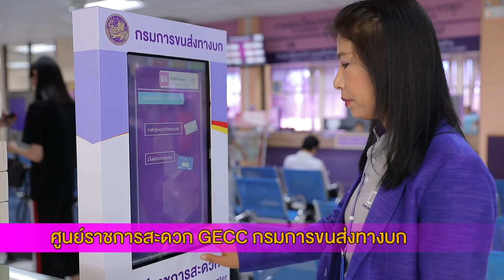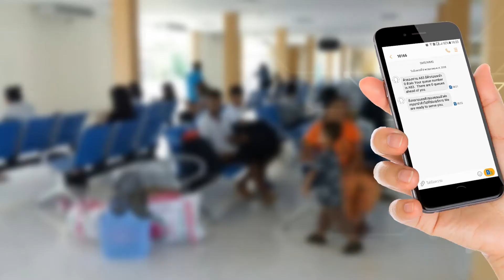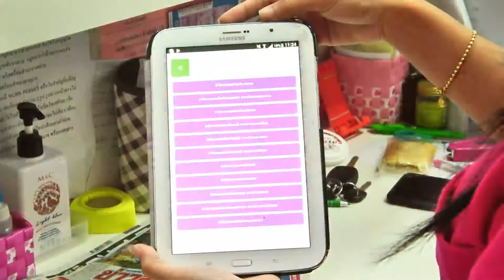ยกระดับศูนย์ GECC กรมการขนส่งทางบก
ข่าวค่ำททบ.5 ช่วงลมฟ้าพยากรณ์ (25-05-61)
ตอน  ยกระดับศูนย์ GECC กรมการขนส่งทางบก(เทป41)